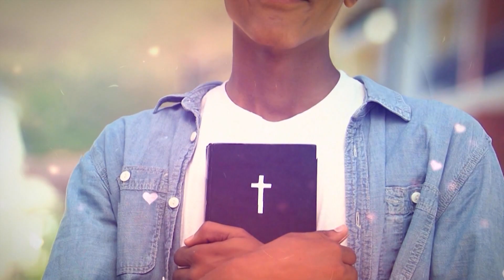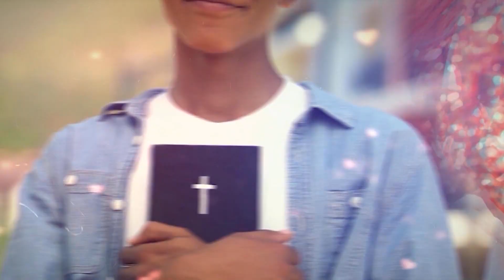Esse mês vai ser de bênçãos - Ana Clara Rocha - Palavra do Dia 12/04/23